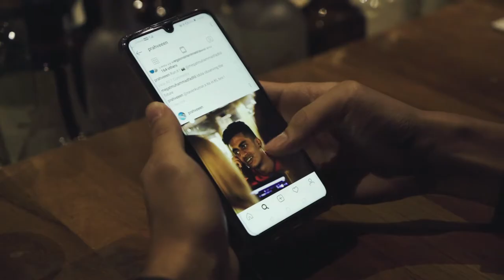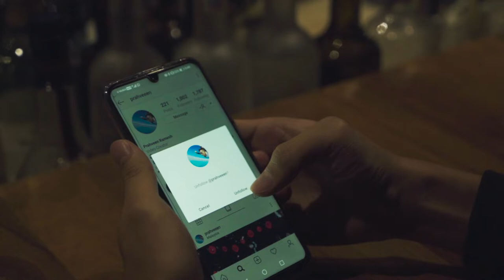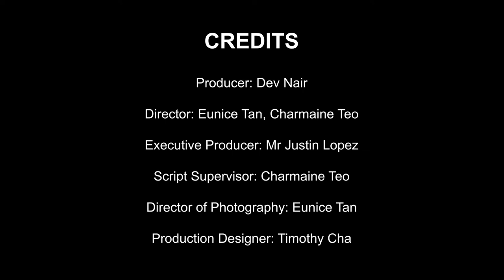THE INHABITED - a Short Film Production by Cinematic Films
CINEMATIC FILMS

The Inhabited Short Film

Starring Cheam Zia Da and Dev Nair

Eunice Tan Wei Qi 0324029
Timothy Cha Qing Wen 0323486
Charmaine Teo 0325182
Dev Nair 0331820

Music Credits
The Conjuring OST

Location
Twenty Eight Bangsar
Prestige Cafe, Taylor's University
Sunway Court